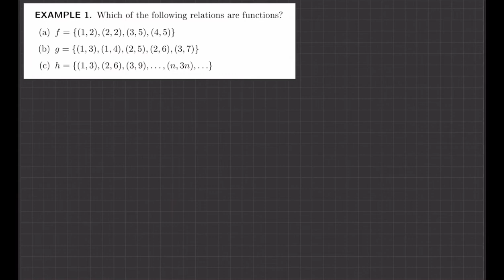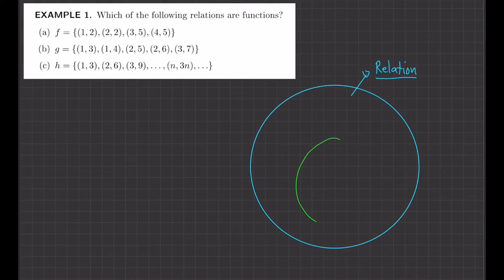FUNCTION AS A SET OF ORDERED PAIRS (REPRESENTATIONS OF FUNCTIONS)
In this video, we identify which among a given set of ordered pairs represent a function.